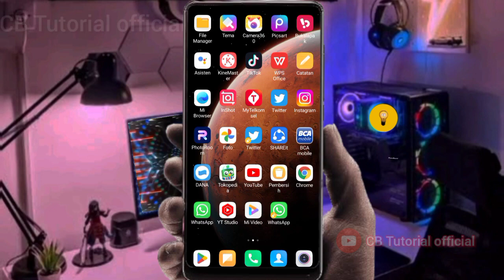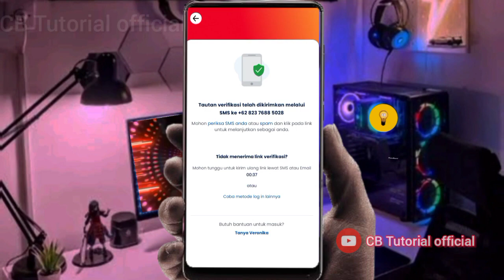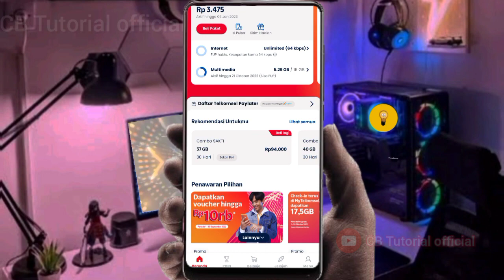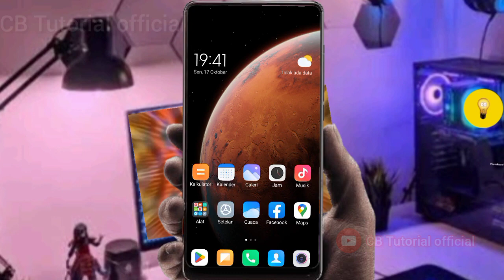📱Cara mengatasi Tidak Bisa Login di MY Telkomsel Terbaru ‼️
Cara mengatasi Tidak Bisa Login di MY Telkomsel